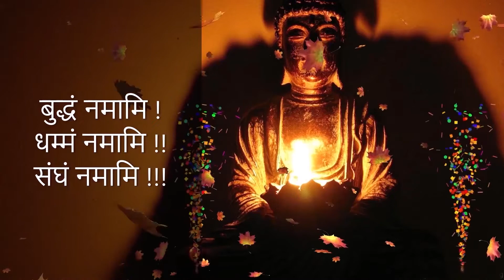Ep1284 | पुण्य का पारमिता भरते जाना है | Punya Ka Paramita Bharate Jana Hai | DD*311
By

पुण्य का पारमिता भरते जाना है |
Punya Ka Paramita Bharate Jana Hai

1. BUDDHA'S TEACHINGS बुद्ध-शिक्षा

1. BUDDHA'S TEACHINGS बुद्ध-शिक्षा

Ep1166 | तृष्णा की वजह अनन्त जन्म–मरण चक्र चलते रहते है | Trishna Ki Vajah Anant Janm Maran | DD*279

Ep1214 | एक कहानी से जानें – पाप से बचने की जगह कहां है | Ek Kahani Se Jane | DD*286

Ep1236 | कलह और अशान्ति का कारण क्या है ? | Kalah Aur Ashanti Ka Karan Kya Hai | DD*289

Ep1263 | बुद्ध के मुंह पर ही थुका, फिर क्या हुआ ??? | Buddha Ke Muh Par Hi Thuka | DD*301

Ep1265 | अप्रमादी इंसान मर कर भी जिन्दा रहते है | Apramadi Insan Mar Kar Bhi Jinda | DD*302

Ep1282 | हर कोई सुख के लिये ही काम करते है | Har Koi Sukh Ke Liye Hi Kam Karate Hai | DD*310